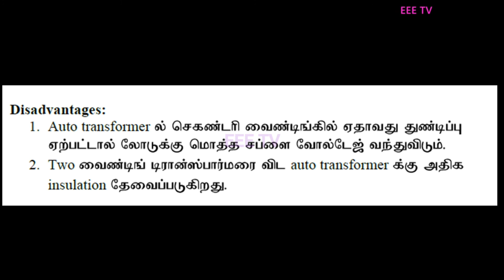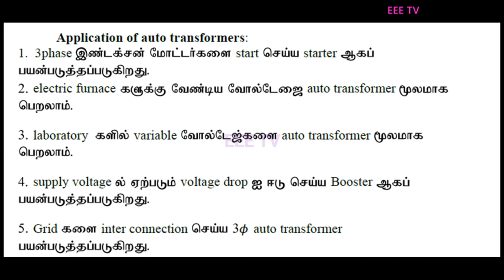AUTO TRANSFORMER|VARIAC|VARIABLE TRANSFORMER|தமிழில்|IN TAMIL